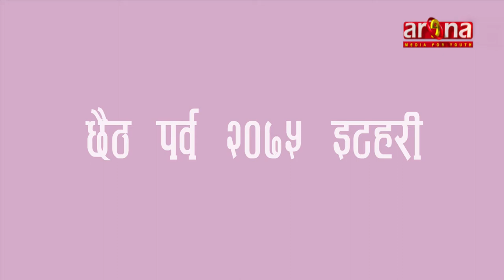Chhath Pooja | छठ पुजा विशेष - 2075 - 7 - 27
itahari budi ganga tat chaith 2075